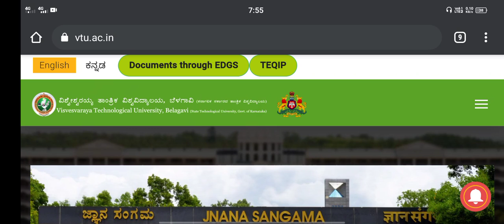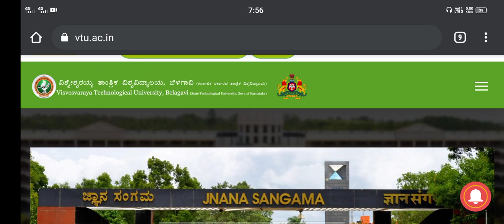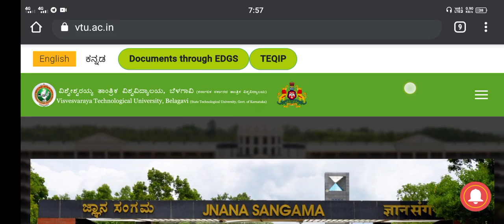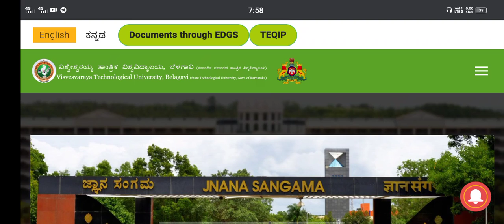Vtu update|August 2 2021|good news|students solution